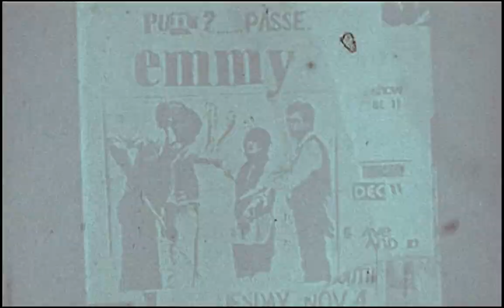Madonna // HOT HOUSE FLOWER 1980 // Dan·K Video Edit // HD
Video edit ‡ Dan·K ©️2008
Select [1080p·HD] in your YouTube options for a better viewing experience.
Video : clips from"In Artificial Light" directed by Curt Royston, 1981.
Audio : "Hot House Flower" (live) from the "Emmy : 1st Time Out Of Manhattan" bootleg CD.

𝘛𝘩𝘪𝘴 𝘯𝘰𝘯𝘱𝘳𝘰𝘧𝘪𝘵 𝘳𝘦𝘭𝘦𝘢𝘴𝘦 𝘪𝘴 𝘯𝘰𝘵 𝘧𝘰𝘳 𝘴𝘢𝘭𝘦 𝘰𝘳 𝘧𝘶𝘳𝘵𝘩𝘦𝘳 𝘥𝘪𝘴𝘵𝘳𝘪𝘣𝘶𝘵𝘪𝘰𝘯.
𝘛𝘩𝘪𝘴 𝘱𝘳𝘦𝘴𝘦𝘯𝘵𝘢𝘵𝘪𝘰𝘯 𝘪𝘴 𝘮𝘦𝘢𝘯𝘵 𝘧𝘰𝘳 𝘦𝘯𝘵𝘦𝘳𝘵𝘢𝘪𝘯𝘮𝘦𝘯𝘵 𝘢𝘯𝘥 𝘦𝘥𝘶𝘤𝘢𝘵𝘪𝘰𝘯𝘢𝘭 𝘱𝘶𝘳𝘱𝘰𝘴𝘦𝘴 𝘰𝘯𝘭𝘺.

𝘛𝘩𝘪𝘴 𝘠𝘛 𝘤𝘩𝘢𝘯𝘯𝘦𝘭 𝘰𝘯𝘭𝘺 𝘧𝘦𝘢𝘵𝘶𝘳𝘦𝘴 𝘰𝘳𝘪𝘨𝘪𝘯𝘢𝘭 𝘤𝘰𝘯𝘵𝘦𝘯𝘵, 𝘦𝘥𝘪𝘵𝘴 𝘢𝘯𝘥/𝘰𝘳 𝘳𝘦𝘮𝘢𝘴𝘵𝘦𝘳𝘴 𝘐 𝘤𝘳𝘦𝘢𝘵𝘦𝘥.
𝘕𝘰 𝘳𝘦𝘱𝘰𝘴𝘵𝘦𝘥 𝘧𝘪𝘭𝘦𝘴, 𝘤𝘰𝘮𝘮𝘦𝘳𝘤𝘪𝘢𝘭𝘭𝘺 𝘢𝘷𝘢𝘪𝘭𝘢𝘣𝘭𝘦 𝘮𝘢𝘵𝘦𝘳𝘪𝘢𝘭 𝘰𝘳 𝘷𝘪𝘥𝘦𝘰𝘴 𝘧𝘰𝘶𝘯𝘥 𝘦𝘭𝘴𝘦𝘸𝘩𝘦𝘳𝘦.
𝘗𝘭𝘦𝘢𝘴𝘦 𝘴𝘩𝘰𝘸 𝘵𝘩𝘦 𝘴𝘢𝘮𝘦 𝘤𝘰𝘶𝘳𝘵𝘦𝘴𝘺 𝘢𝘯𝘥 𝘥𝘰 𝘯𝘰𝘵 𝘳𝘦·𝘶𝘴𝘦 𝘸𝘪𝘵𝘩𝘰𝘶𝘵 𝘱𝘦𝘳𝘮𝘪𝘴𝘴𝘪𝘰𝘯 𝘰𝘳 𝘤𝘳𝘦𝘥𝘪𝘵.